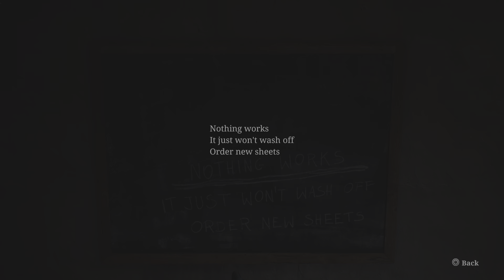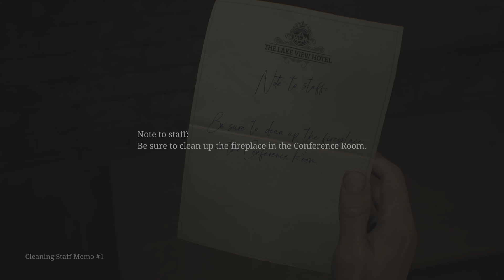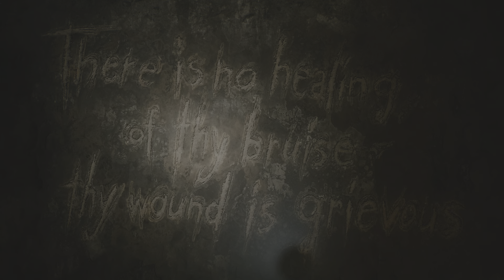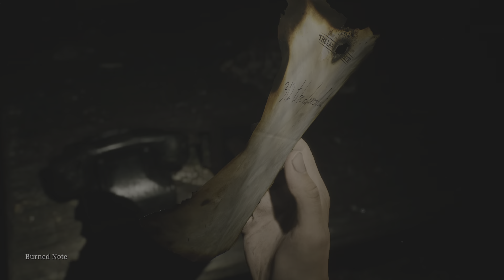SILENT HILL 2 [pt. 23] (Hard)